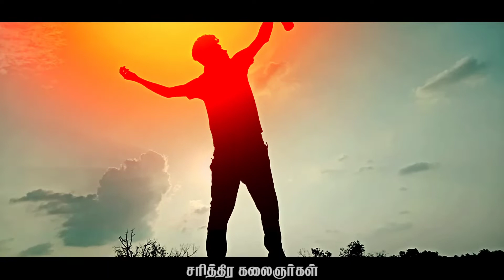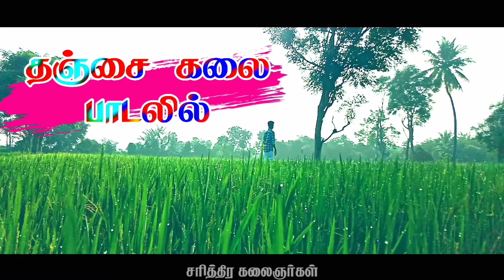love_feeling ஒரு மோடன் கதை சொன்னான் ஆல்பம் வீடியோ பாடல்